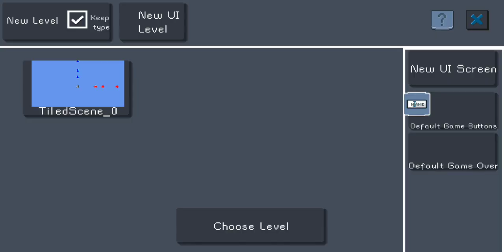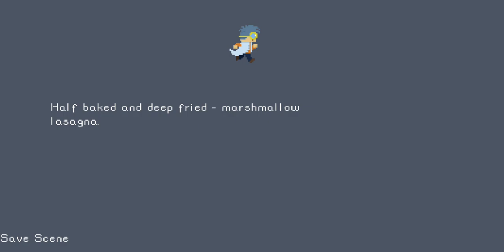Pocket Game Developer - music pgd v0.1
By: DarigamesTM